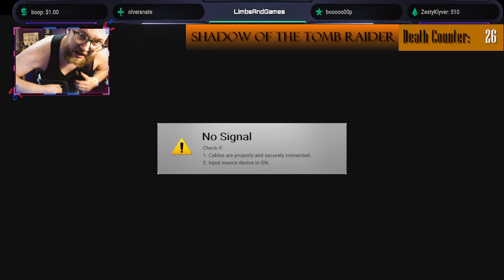Shadow of the Tomb Raider (Blind Playthrough (Part 15)) WHERE IS THE LAST QUIPU???